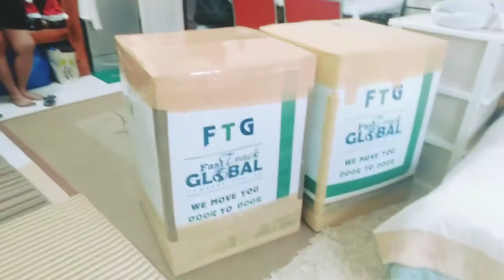PICK UP TIME/FAST TRACK GLOBAL/THAILAND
FAMILY GIFT'S